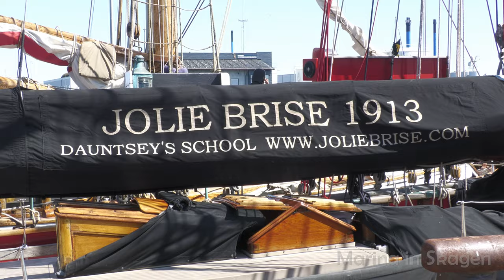WoMo-Tour Dänemark Teil 7: Nobelort Højen und Marina Skagen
Abschied nehmen von der Nordspitze Jütlands: Wir spüren Freude wegen der herrlichen Tage hier, aber auch Wehmut. Das war bisher das Schönste für uns auf der Tour Nordsee hoch - Ostsee runter. Wird Apenrade/Aabenraa/Åbenrå in Südostjütland das noch überbieten können? Wir sind gespannt auf Teil 8 der Serie, die dann endet.